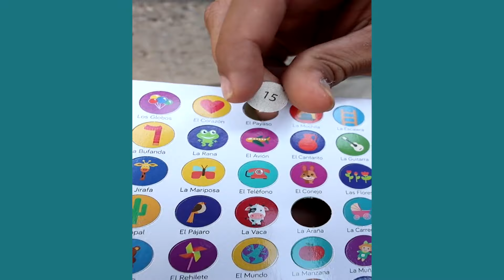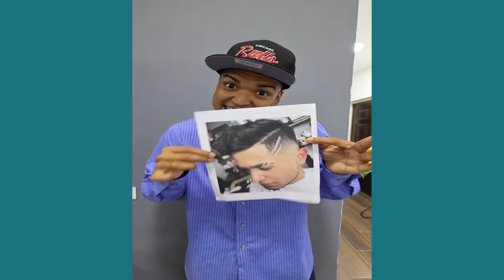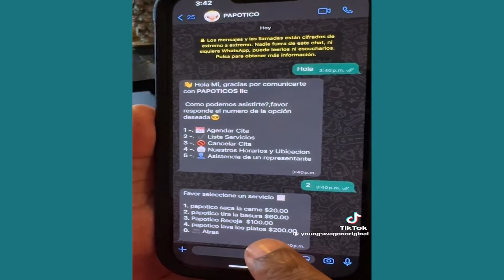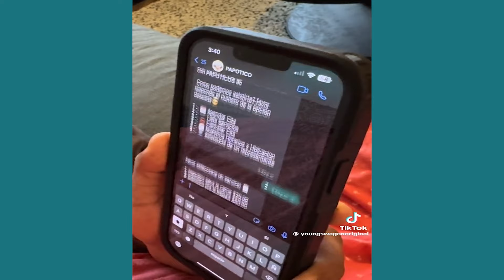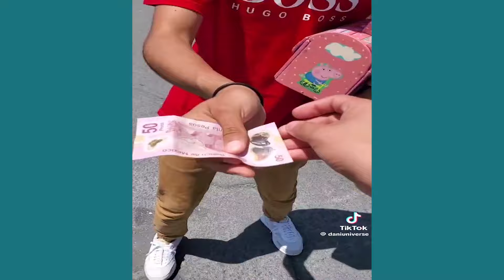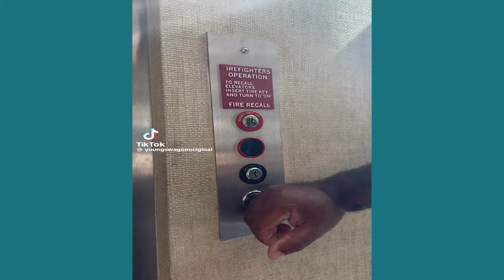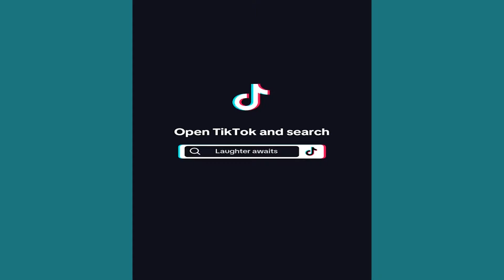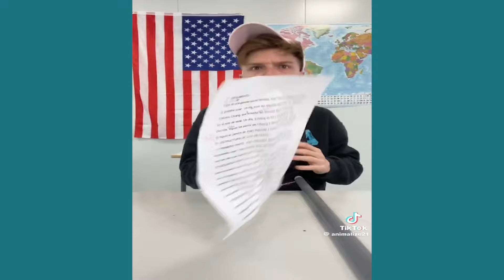EL NUDO CIEGO DE LA BOLSA | NUEVOS VIDEOS DIVERTIDOS Y GRACIOSOS TIKTOK | SI TE RÍES PIERDES